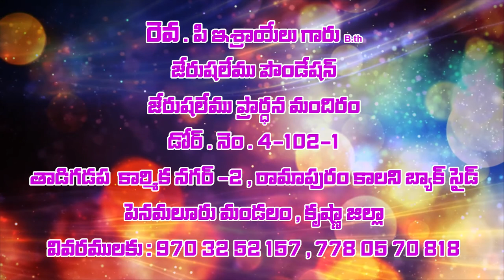israel garu 16 10 2020 అంశం : యేసయ్య నోరు యొక్క ప్రతేకత